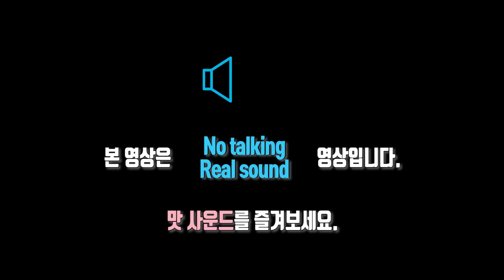먹방창배tv 야채비빔밥 바지락순두부찌개 어머니가 만들어주신 찌개는 역시 짱 비빔밥은 완전 푸짐 mukbang asmr copy eating show